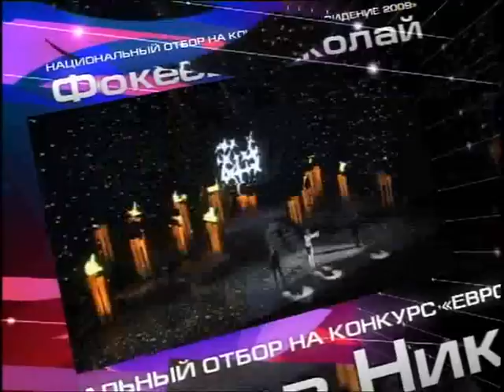Anton Golubeff production : Николай Фокеев - You can't stop the time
Выступление Николая Фокеева на Eurovision 2009
(автор песни: Антон Голубев)